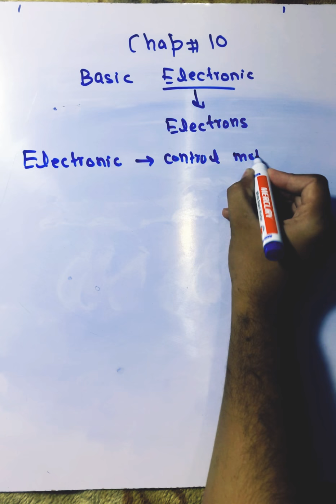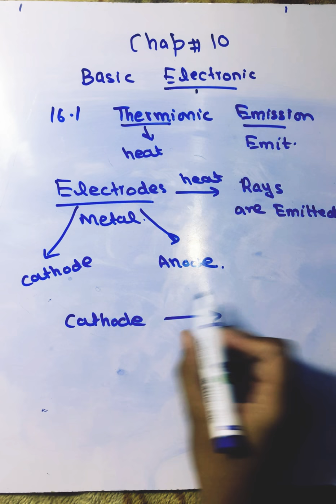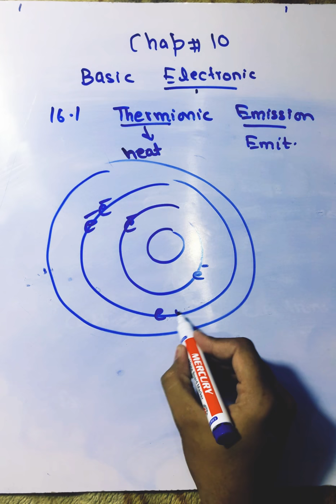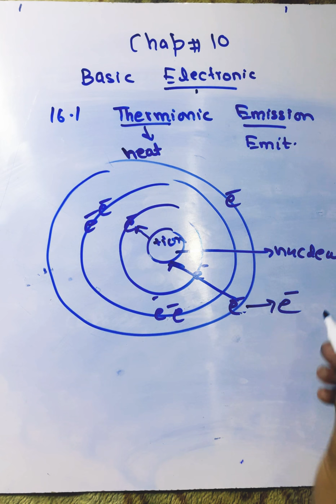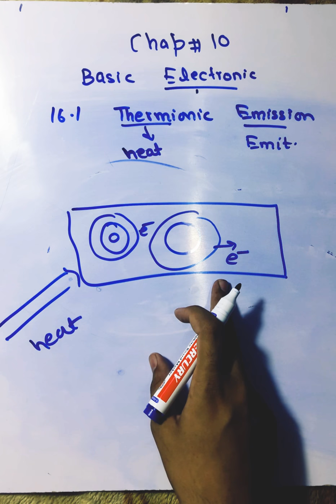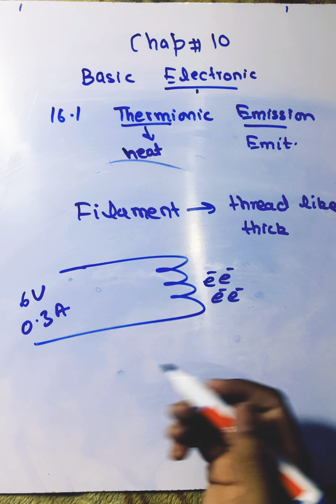10th Physics Chap#16 16.1-Thermionic Emission